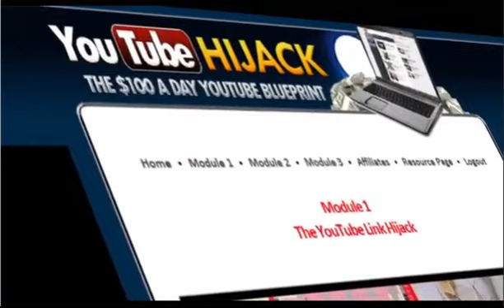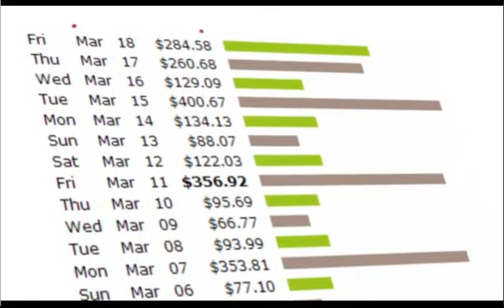Video Marketing with Sarah Staar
Video Marketing with Sarah Staar, is all about the secrets to video marketing to improve sales.